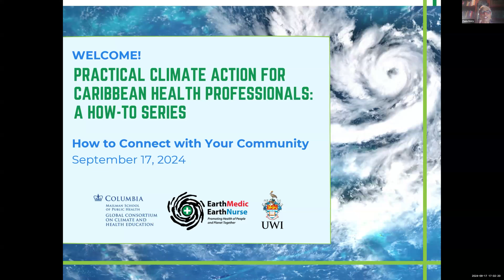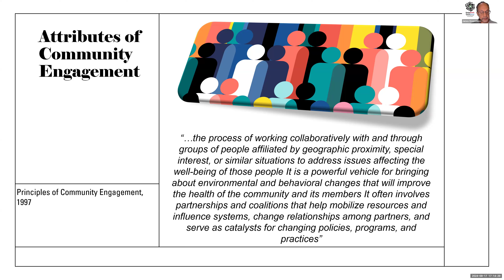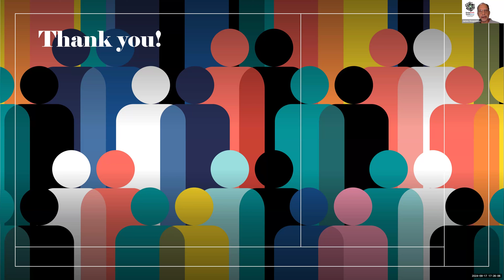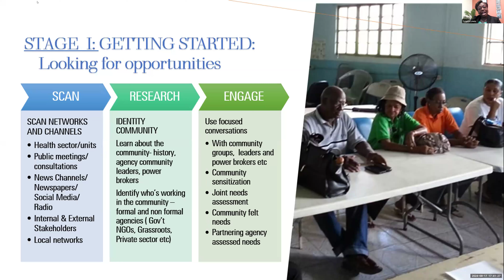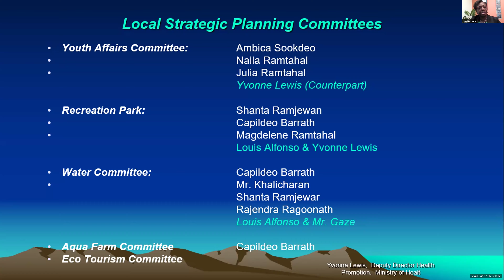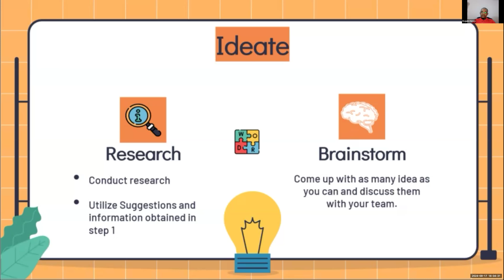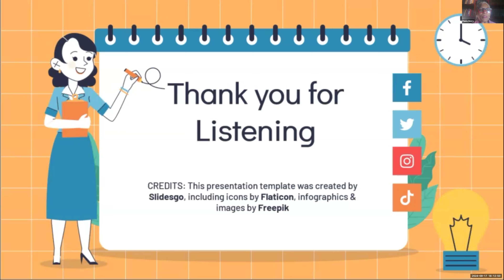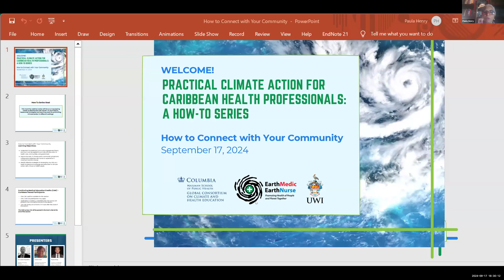How to Connect with Your Community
Session 1: How to Connect with Your Community
Practical Climate Action for Caribbean Health Professionals: A How-To Series

Featuring:
Dr C James Hospedales, MD, Founder/ Managing Director, EarthMedic/EarthNurse

Yvonne Lewis, Coordinator M. Ed Health Promotion, School of Education, Faculty of Humanities and Education, UWI, St. Augustine Campus, Trinidad and Tobago

Esquire Henry, National and CARICOM Youth Ambassador for Antigua and Barbuda, United Nations Youth Advisory Group for Barbados and the Eastern Caribbean

DESCRIPTION: As the health impacts of climate change unfold, there are multiple ways to get involved–at your health facility, in your communities, or in your government. Learn from climate advocates working in each of these spaces how powerful your voice can be. You’ll also learn where to go to build your skills and find support for your climate action journey.

In this session, participants will learn effective strategies for engaging with their communities to promote climate action. The session will explore the work of climate action community groups and collaborative initiatives to better understand the role of advocacy and health equity in creating impactful change. Attendees will learn methods for connecting with their audience, considering their unique spheres of influence to tailor their approach and leverage their health professional voice. The session will also guide participants in identifying their network and potential partners, as well as developing a comprehensive plan of action to maximize community engagement and drive sustainable climate solutions.